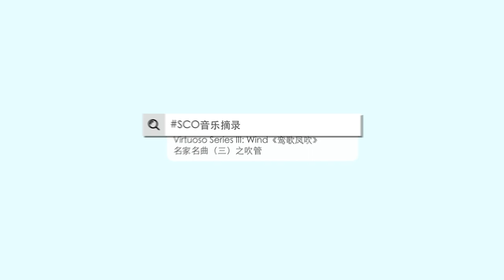《妆台秋思》Autumn Yearning at the Dressing Table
SCOSoundbites – Autumn Yearning at the Dressing Table

Concert: Virtuoso Series III: Winds

Xiao Solo : Yin Zhiyang
Guzheng accompaniment: Xu Hui

Ancient tune, Arranged by Du Ciwen

Autumn Yearning at the Dressing Table is an ancient tune. It first appeared as the fourth tune in the pipa suite Songs of the Frontier and was later adapted into xiao solo, guzheng solo and other versions. This piece depicts Wang Zhaojun's arrival at the frontier, grooming herself at the dressing table and evoking self-pity and homesickness.

SCO音乐摘录 - 《妆台秋思》

音乐会：《鸾歌风吹》名家名曲 (三)之吹管

箫独奏：尹志阳
古筝伴奏：许徽

古曲、杜次文整理

《妆台秋思》是首古曲，最早是琵琶文曲套曲 《塞上曲》中的第四曲，后改编为箫独奏曲、 古筝曲等版本。此曲描写昭君初至塞上、临流 梳妆顾影自怜，引起淡淡乡愁。

点击链接参阅《鸾歌风吹》名家名曲 (三)之吹管节目册：